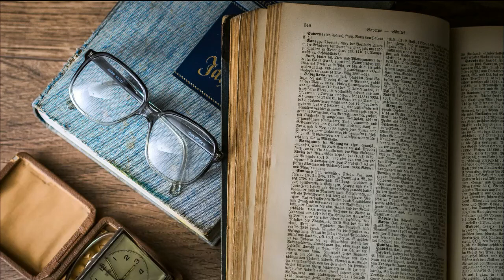"El Problema del Puente de Thor" (1/2), de Arthur Conan Doyle ("Aventuras de Sherlock") Audiolibro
Bienvenidos, buscadores de buenas historias! Hoy les traigo el 1er capítulo de "El Problema del Puente de Thor", de Sir Arthur Conan Doyle, del libro "Las Aventuras de Sherlock Holmes". Chequeá nuestro Instagram para saber más de el autor y los personajes!

Seguinos también en Instagram, donde subimos contenido diario relacionado! Si te ha gustado y no puedes esperar a escuchar los siguientes capítulos, apretá la campanita así youtube te avisa cuándo subo los próximos capítulos. Y me despido de ustedes, Buscadores de buenas historias! Hasta la próxima!